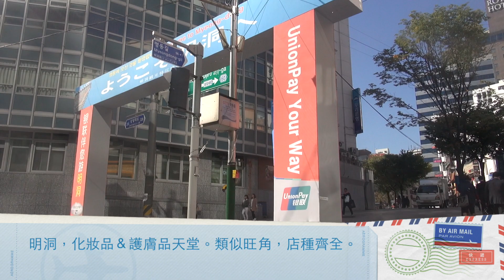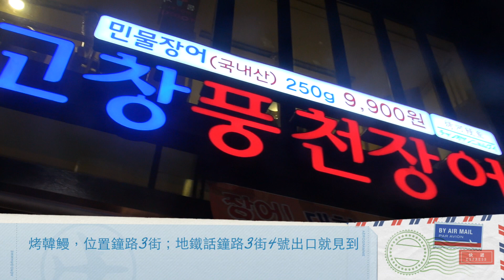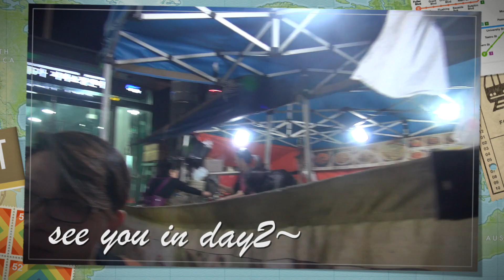【豆Dou】遊記Vlog 👾2014韓國瘋食瘋買行Day1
Follow ME ✿

✿✿ 片中資訊 ✿✿

航空公司 ✿ 濟洲航行 ($2265/1 特價)
後感 ✿ 唔舒服，唔好坐，六位細機；不過特價機票很平就是。

酒店 ✿ Hotel Ri[an] (Agoda:$811/1day)
後感 ✿ 非常企理乾淨，房中為非吸煙室，房中有齊冷氣機/電視的中文說明。
            自助早餐11000won一位，味道OK，都是即整即上碟，以小酒店來說非常合格。
位置 ✿ 鐘路3街15號出口(此地址先係正確），行去明洞10分鐘內；東大門15分鐘左右。
            於大街後面一條小街中，並不難位，位置方便，四周有很多平民食店。

烤韓鰻 ✿ 鐘路3街4號出口
價錢 ✿ 500g鰻魚＋一支燒酒＋白飯＋泡菜湯 27,000won